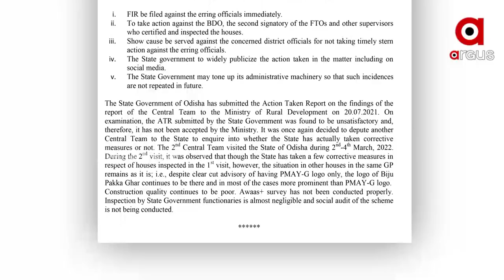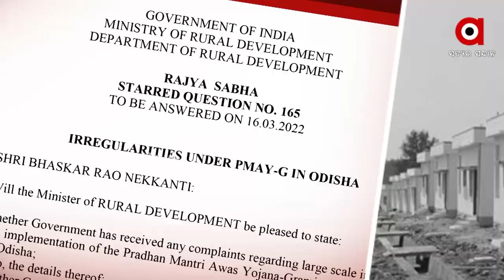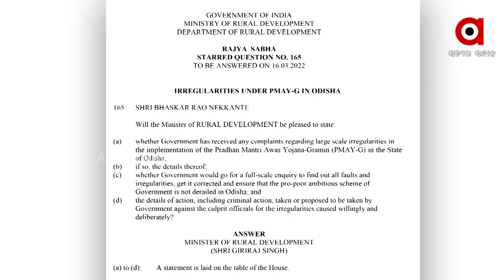ପକ୍କାଘର ଆବଣ୍ଟନରେ ବଡ ଘୋଟାଲା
୨ ଗରିବଙ୍କୁ ପକ୍କାଘର ମିଳୁ ନଥିବା ବେଳେ ଥିଲା ବାଲାଙ୍କୁ କିନ୍ତୁ ଘର ମିଳୁଛି। ପୁଳା ପୁଳା ପ୍ରମାଣ ସହ ଏନେଇ ୨୦୨୦ ଫେବୁଆରୀ ୧୨ରେ ୯ ବିଜେପି ସାଂସଦ କେନ୍ଦ୍ର ଗ୍ରାମ୍ୟ ଉନ୍ନୟନ ମନ୍ତ୍ରୀଙ୍କ ପାଖରେ ଫେରାଦ ହୋଇଥିଲେ ।